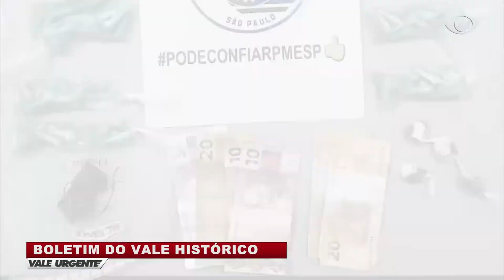VALE URGENTE 10 06 2020 PARTE 03